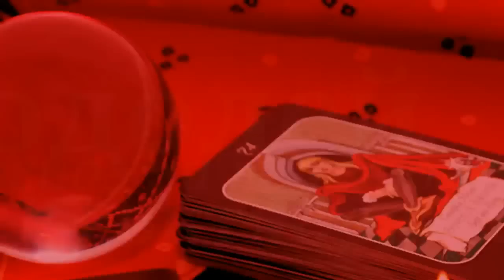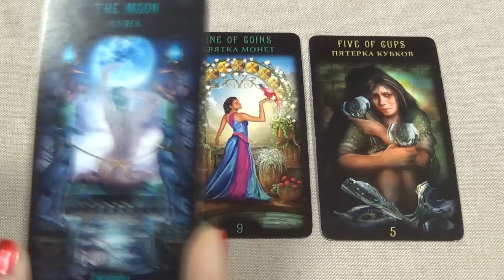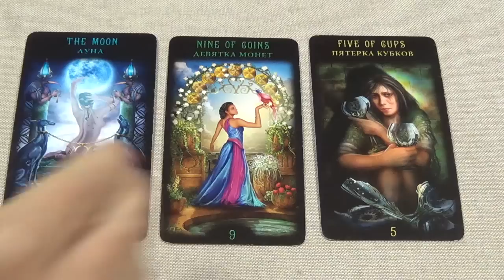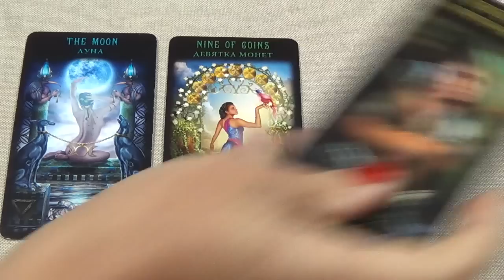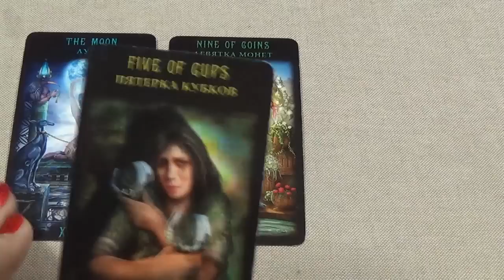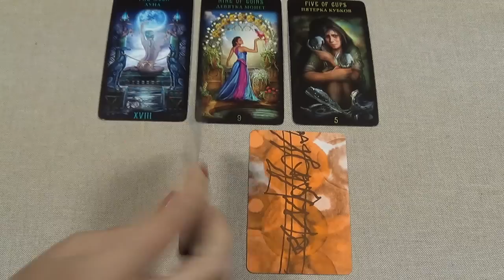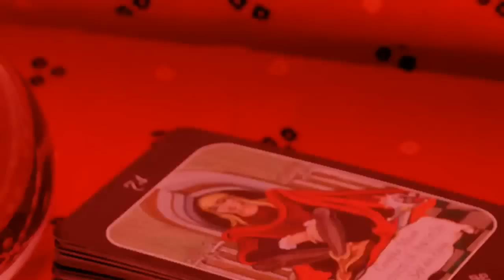Водолей, гороскоп Таро на неделю c 12 по 18 октября 2015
В раскладе использовано Таро Божественного наследия (автор и художник – Чиро Маркетти) и Ошо Дзен Таро.
Музыкальный фрагмент в исполнении японской джазовой пианистки и композитора Кэйко Мацуи.